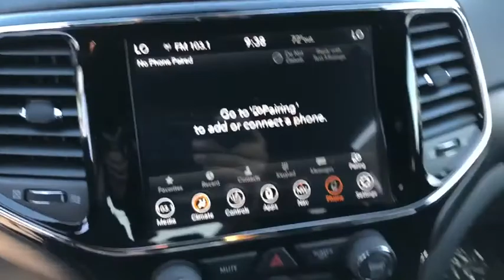2020 Jeep Grand Cherokee Victorville, High Desert, Hesperia, Apple Valley, Adelanto, CA YJ6107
Billet Silver Metallic Clearcoat New 2020 Jeep Grand Cherokee available in Victorville, California at Victorville Motors. Servicing the High Desert, Hesperia, Apple Valley, Adelanto, CA Area.

Victorville Motors
14617 Civic Dr

Billet Silver Metallic Clearcoat 2020 Jeep Grand Cherokee Altitude RWD 8-Speed Automatic 3.6L V6 24V VVTbrbrRecent Arrival! 19/26 City/Highway MPG Not all Guests will qualify for rebates. Some Guests may qualify for more. Dealer installed options may be extra. See dealer for details. Price includes Conditional Rebate(s)$1000 - California 2020 Bonus Cash CACLA . Exp. 11/02/2020 $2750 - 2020 National Retail Consumer Cash 20CL1. Exp. 11/02/2020 $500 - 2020 Bonus Cash 20CLA. Exp. 11/02/2020